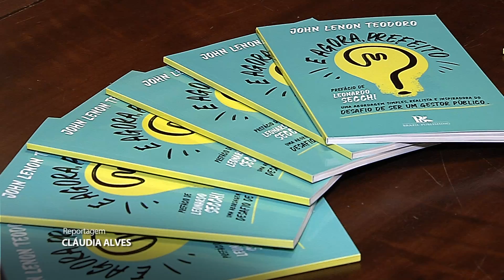É Notícia - Vereador de Camboriú lança livro na Assembleia Legislativa - 21/11/19